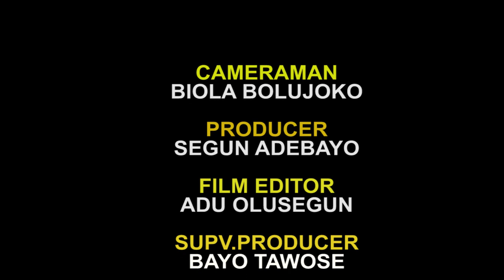YOUR IMAGE 15TH FEB 2024